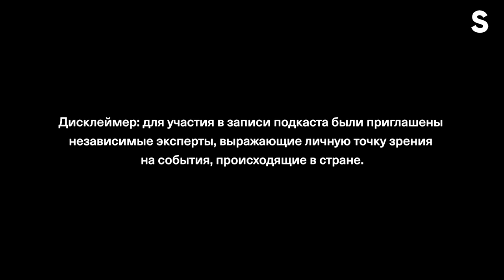Желтоқсан, Жаңаөзен и Қантар как «незакрытые гештальты» Казахстана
Дисклеймер: для подготовки материала были приглашены независимые эксперты, которые поделились личной позицией на события, происходящие в Казахстане.

Этот материал посвящен 16 декабря — дню, который на государственном уровне считается праздником Днем независимости Казахстана, а в простом народе — Днем траура. Ежегодно в этот день вся страна чтит память погибших во время выступлений казахской молодежи против решения Кремля в декабре 1986 года и отдает дань уважения мирным демонстрантам, которые были расстреляны во время забастовки в Жанаозене в 2011 году.

На протяжении многих лет эти два события являются тяжелыми травмами для народа Казахстана. А практически год назад к ним прибавились и трагические январские события, также оставившие болезненный след в коллективной памяти народа.

Редакция Степи поговорила с политологом Димашем Альжановым, исследователем поколений Данияром Косназаровым и практикующим психологом Татьяной Ким о том, как эти повторяющиеся события превратились в постоянно ноющие раны общества, как казахстанцам их пережить, не утратив память о произошедшем, и почему отсутствие возможности в открытую обсуждать кровопролитие в стране загоняет Казахстан в период стагнации.